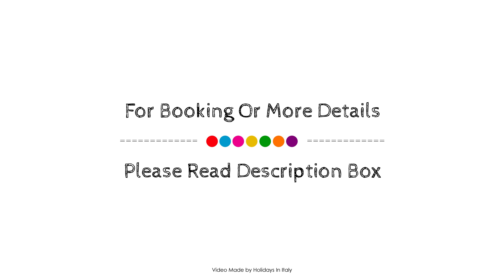Palace Hotel Vieste, Italy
About Property:
Palace Hotel Vieste is perfectly located for both business and leisure guests in Vieste. The hotel has everything you need for a comfortable stay. All the necessary facilities, including free Wi-Fi in all rooms, 24-hour front desk, facilities for disabled guests, express check-in/check-out, valet parking, are at hand. Designed for comfort, selected guestrooms offer air conditioning, heating, desk, mini bar, balcony/terrace to ensure a restful night. Recuperate from a full day of sightseeing in the comfort of your room or take advantage of the hotel's recreational facilities, including private beach, water sports (non-motorized). No matter what your reasons are for visiting Vieste, Palace Hotel Vieste will make you feel instantly at home.
Searching For
1. Palace Hotel Vieste
2. Palace Hotel Vieste Virtual Tour
3. Palace Hotel Vieste Rooms
4. Palace Hotel Vieste Amenities
5. Palace Hotel Vieste Videos
6. Palace Hotel Vieste Offers
7. Palace Hotel Vieste Deals
Audio Credit:
Track Title: Reasons To Hope
Artist: Reed Mathis